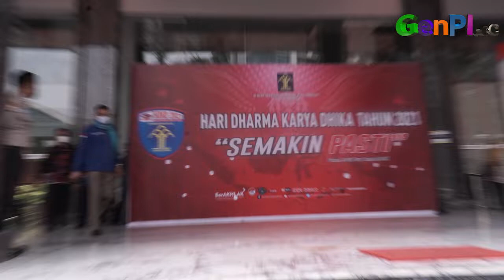Eks Pegawai KPK Bikin Parpol, Partai Demokrat Buka Pintu Lebar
Eks Pegawai KPK dikabarkan bakal bikin parpol. Menanggapi hal ini, Hinca Pandjaitan membuka pintu lebar untuk eks pegawai KPK yang ingin bergabung.

JANGAN LUPA INSTAL APLIKASI GENPI.CO :
APPSTORE:

BACA JUGA: Formula Herry IP ke Kevin/Marcus Bikin Denmark Keok di Thomas Cup